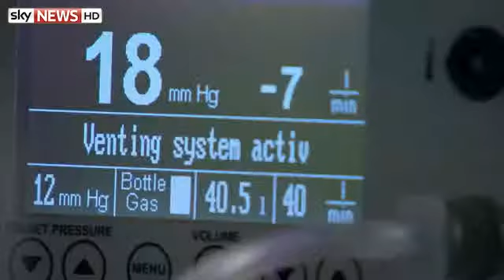7 Millions Could Qualify For Weight-Loss Surgery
The health watchdog admits performing more operations will be costly at first but says it will ultimately result in savings.

      7

      Millions Could Qualify For Weight-Loss Surgery

      7

      7